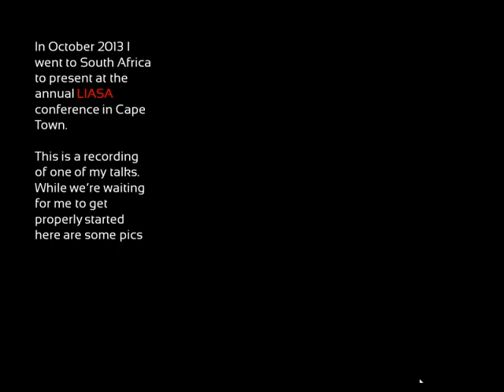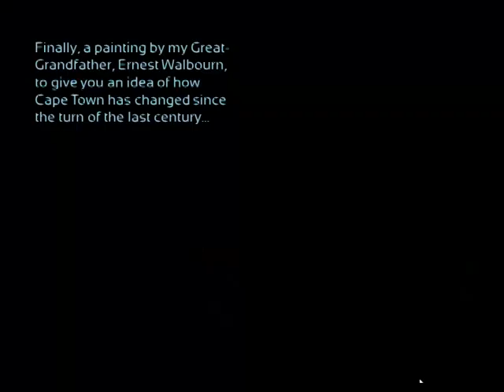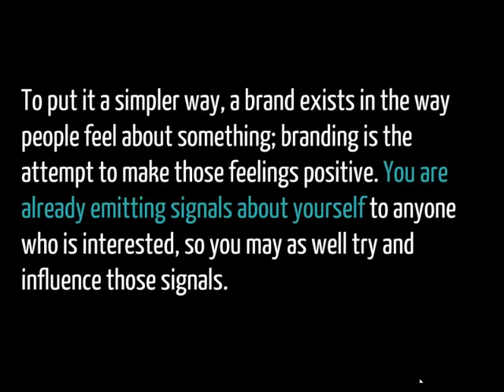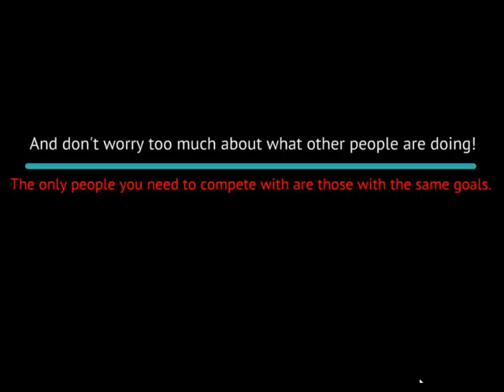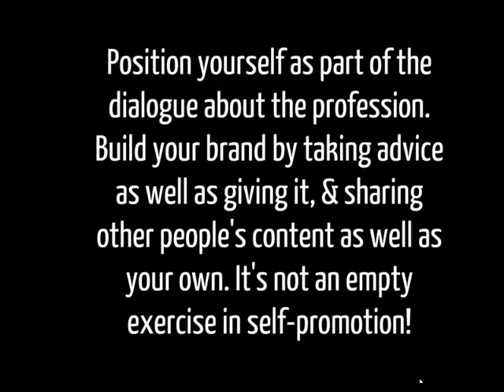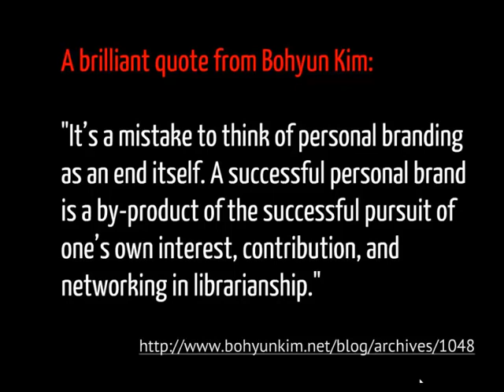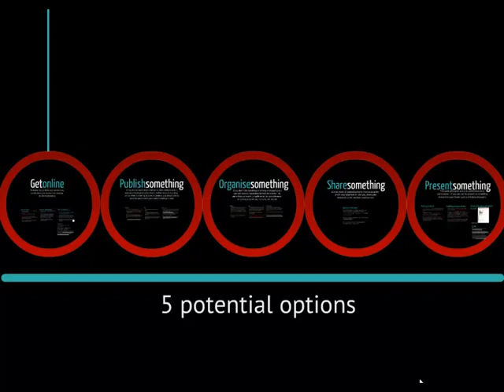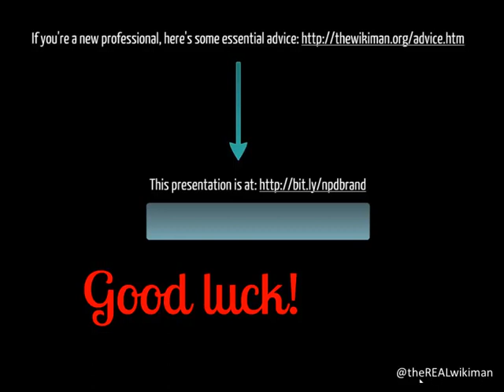Building your professional reputation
This is one of my talks from the LIASA Conference in Cape Town, 2013. It's about brand, building reputation, and things you can to get involved with the information profession.